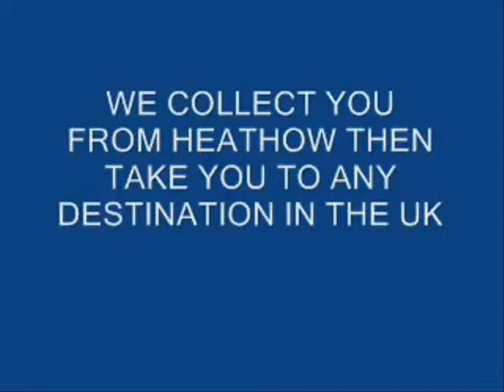Taxi u zračnoj luci Heathrow